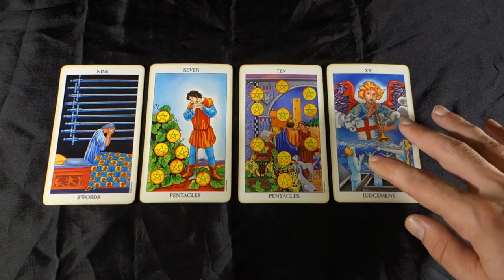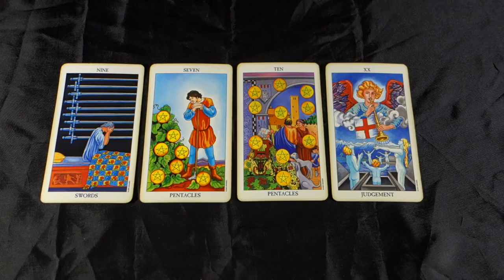VIRGO! FATED EVENTS! HOLD ON FOR ONE MORE WEEK! Virgo Weekly Tarot Reading June 4-10 2018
VIRGO! FATED EVENTS! HOLD ON FOR ONE MORE WEEK! Virgo Weekly Tarot Reading June 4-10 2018 for all Virgo Sun, virgo Moon and Virgo rising signs! For more about me, my services and specials check out my